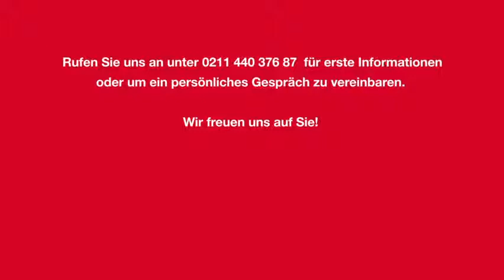Erfolg mit ERA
In dem hier gezeigten Kurzvideo beschreibt Franchise-Sales Direktor Andreas Derscheid die Vorteile des Franchisekonzeptes ERA Immobilien. Er geht darin auch auf Fragestellungen ein wie zum Beispiel "Wie hebt sich ERA von den Mitbewerbern ab? und "Wie sieht der Geschäftsalltag des Franchisenehmers aus?". Weitere Informationen zum Franchisekonzept von ERA Immobilien finden Sie